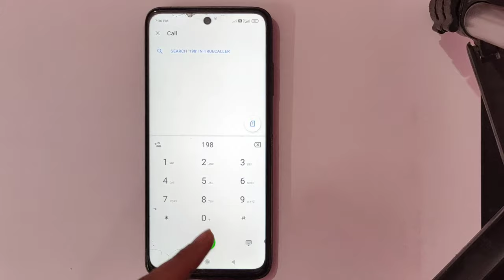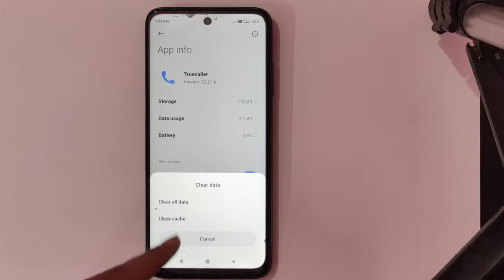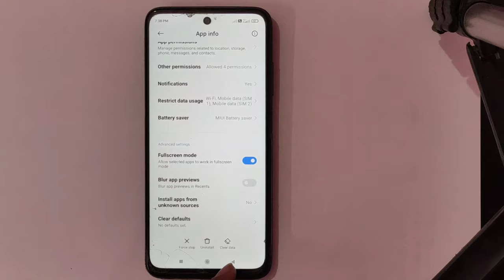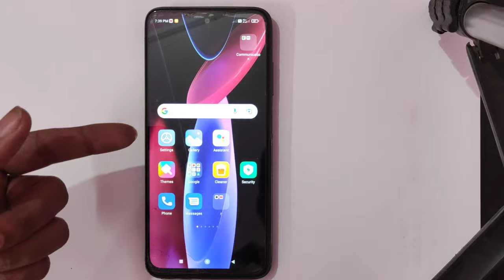set phone as default phone can only start & receive calls if it's your default phone app